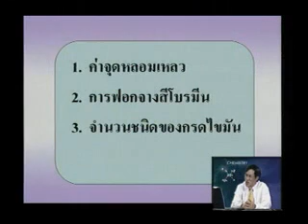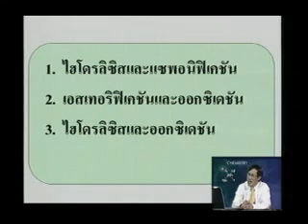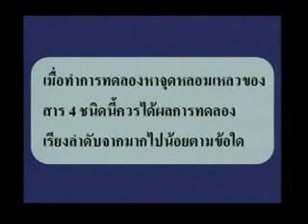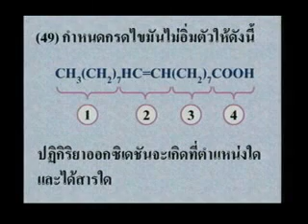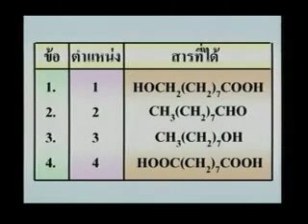11 ชีวโมเลกุล